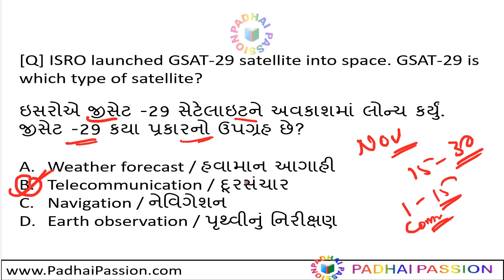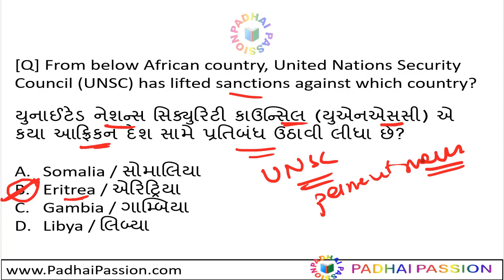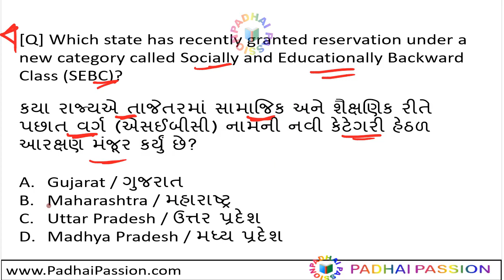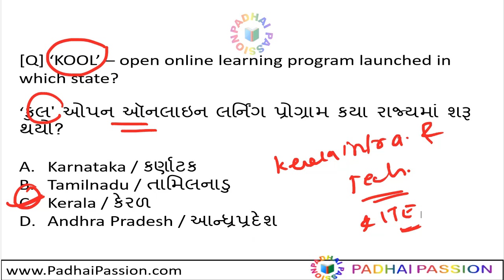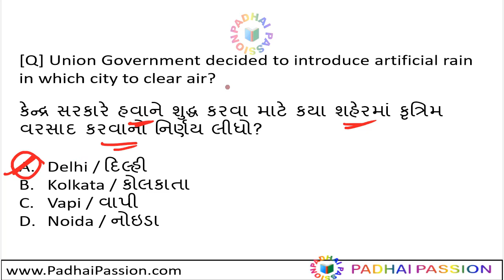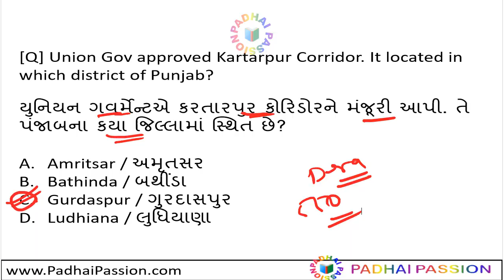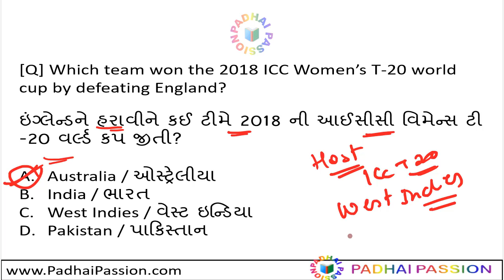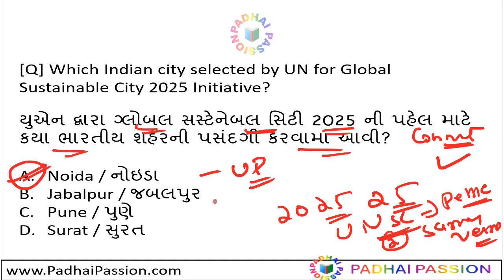NOVEMBER 2018 Most Imp GUJARAT Current Affairs / Dy.SO/ PSI /high court/ mamlatdar / GPSC